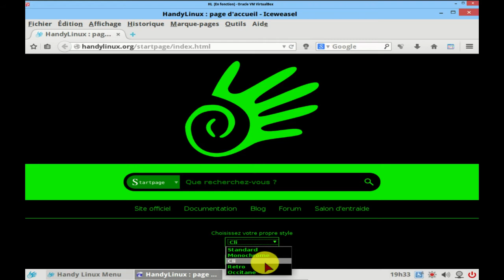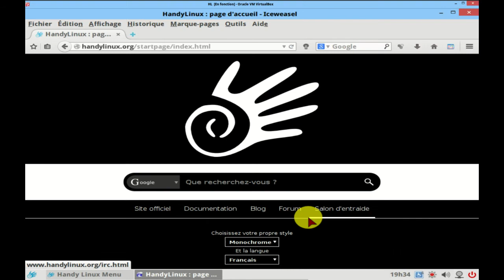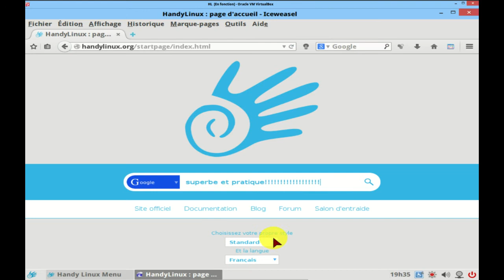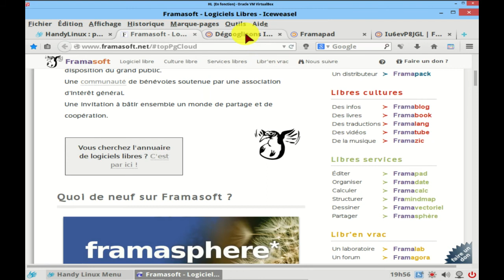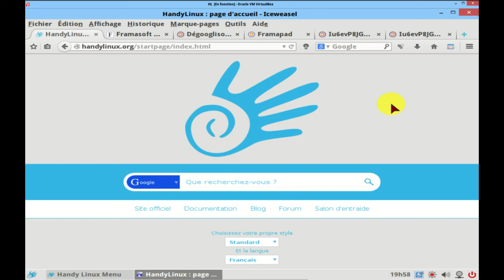Nouveautés handylinux 1.7.1